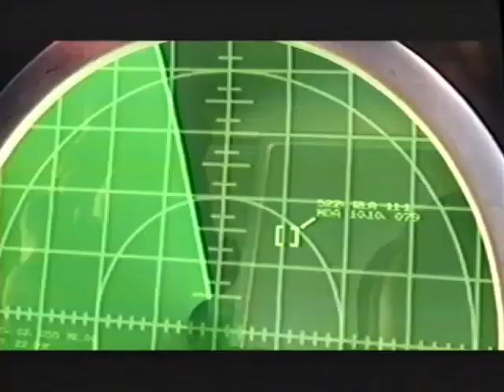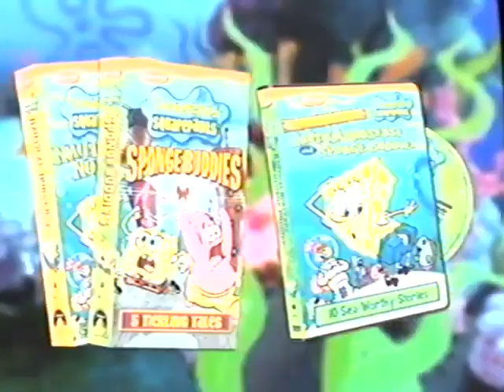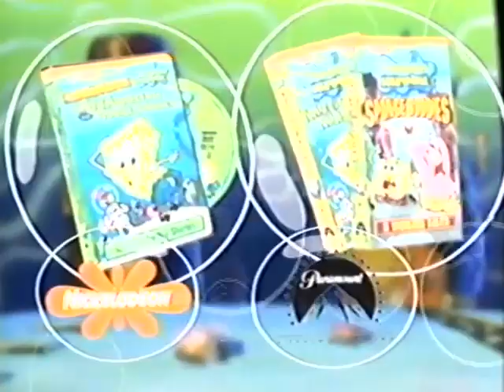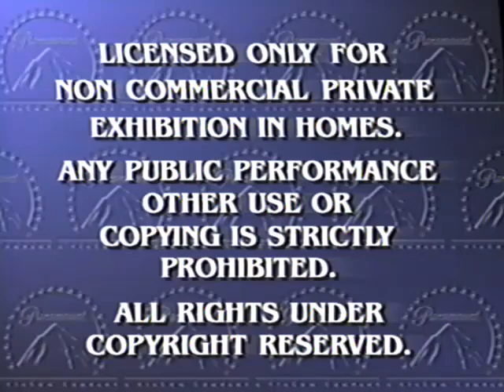Opening to Little Bear: Favorite Tales Volume 4 2002 VHS (Blockbuster Exclusive)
This one was only sold at Blockbuster Video. This is the 2002 VHS of my buddy, Little Bear: Favorite Tales Volume 4.

The order is:

1. Paramount Logo
2. Coming to Videocassette
3. Jimmy Neutron: Boy Genius VHS & DVD Trailer
4. Paramount Logo
5. Now Available on Videocassette
6. SpongeBob SquarePants VHS & DVD Trailer
7. Nick Jr. VHS Trailer (Little Bear, Blue's Clues & Dora the Explorer)
8. Paramount Feature Presentation/Warning Screen
9. Paramount 90th Anniversary Logo
10. Nick Jr. Kids Opening (Little Bear Version)
11. Face Looks at Ladybugs